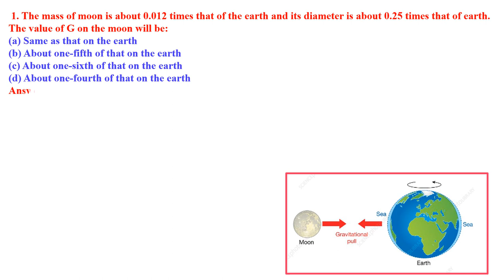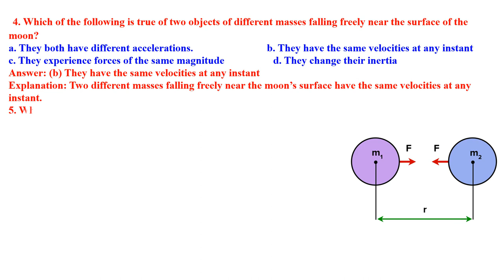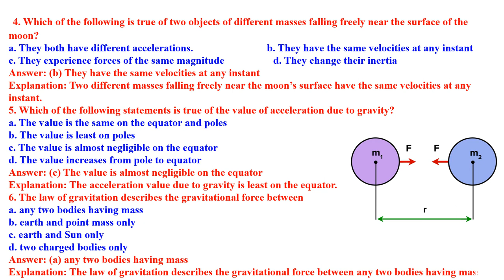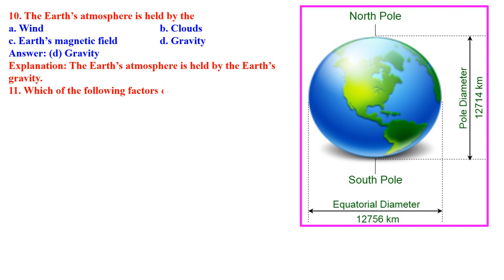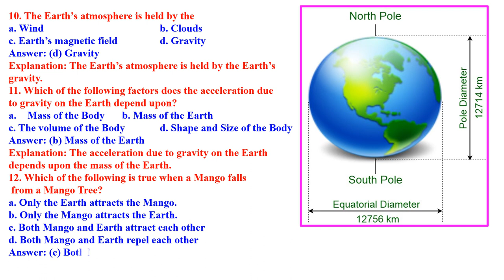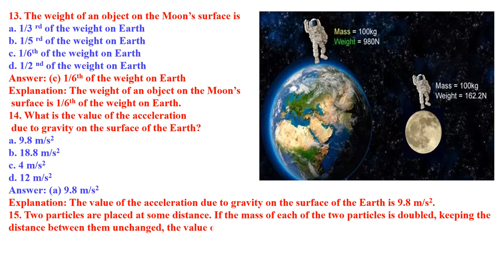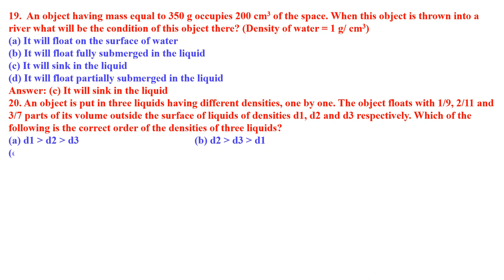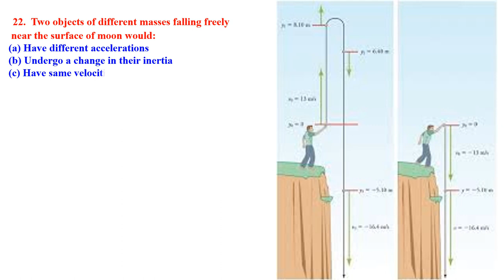CLASS 9 SCIENCE CHAPTER 10 GRAVITY